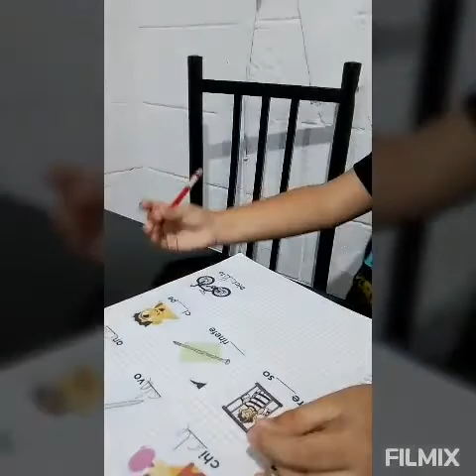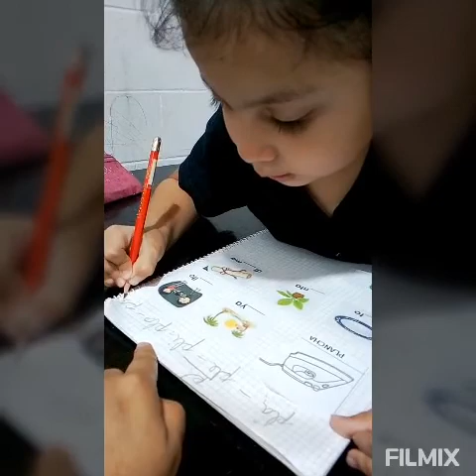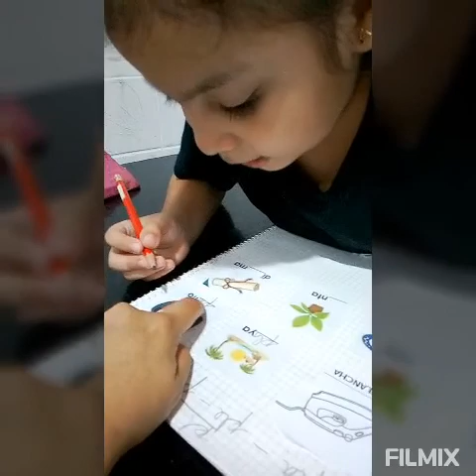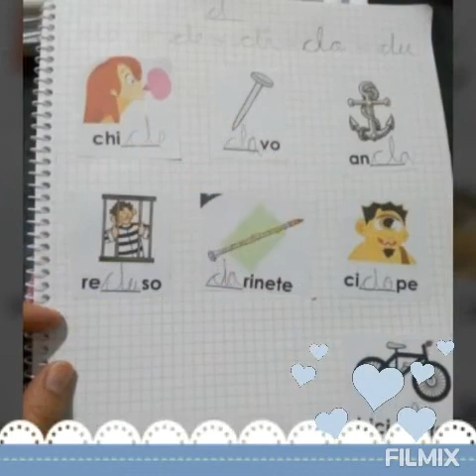Lectoescritura, Lectura y Planas. 16-9-2020